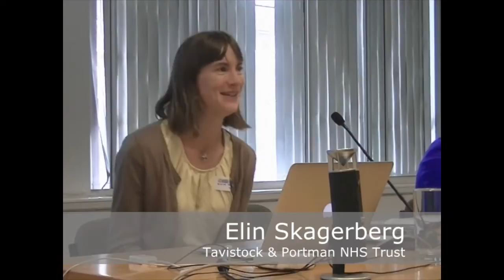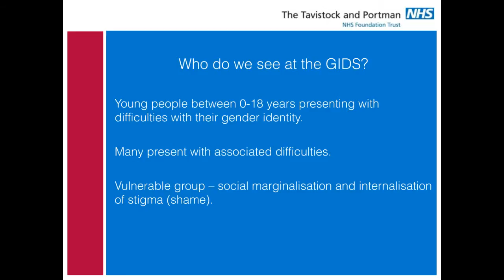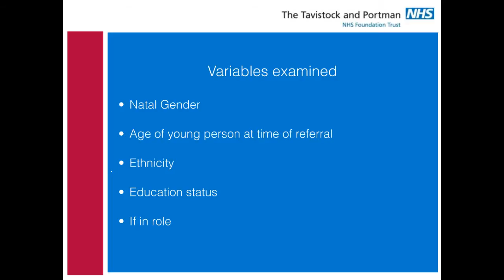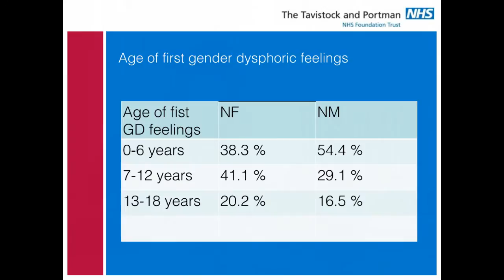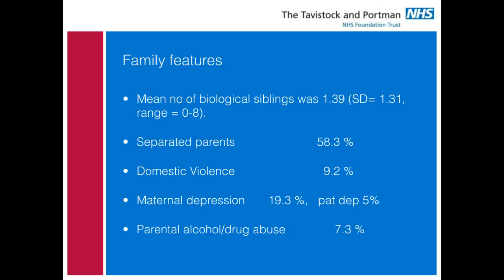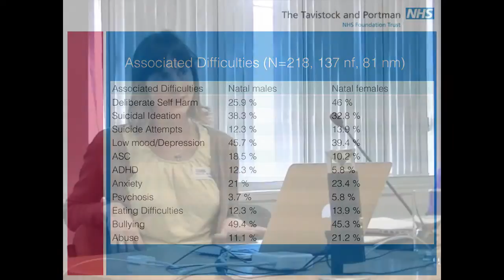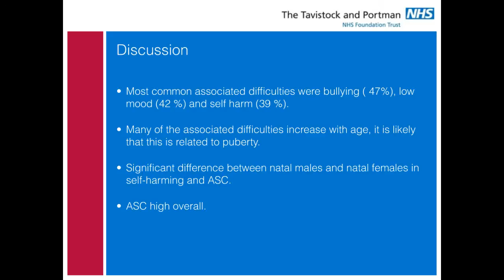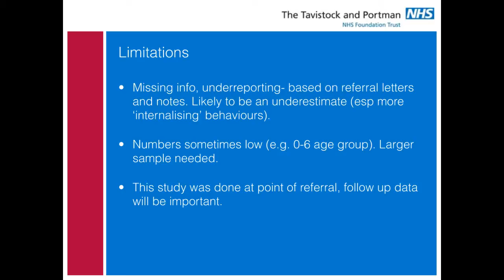Associated Difficulties presenting in families of Gender Variant Young People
Dr Elin Skakerberg presents the findings from an audit on demographic variables and associated difficulties in 218 children and adolescents, with features of gender dysphoria, referred to the Gender Identity Development Service (GIDS) in London during a one-year period. Data were extracted from patient files (i.e. referral letters, clinical notes and clinician reports). The most commonly reported associated difficulties were bullying, low mood/depression and self harming. There was a gender difference on some of the associated difficulties with reports of self harm and abuse being more common in the natal females and Autism Spectrum Conditions being more common in the natal males. The findings also show that most of the difficulties seems to increase with age. Findings regarding demographic variables, gender dysphoria, sexual orientation and family features are reported and limitations and implications of the audit are discussed.